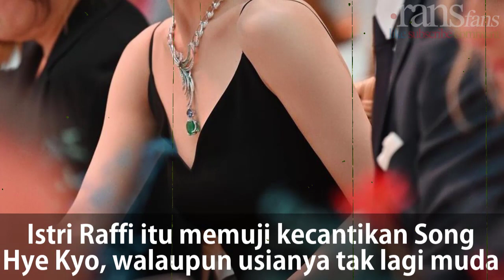Sehotel Bareng Song Hye Kyo di Amerika, Nagita Slavina Heboh Kayak Ngrumpi di Kompleks